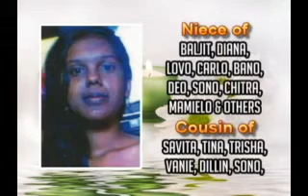Death Announcement for Seetara Somwar